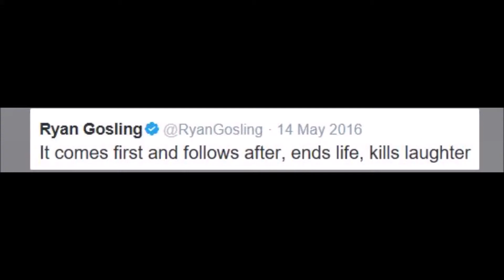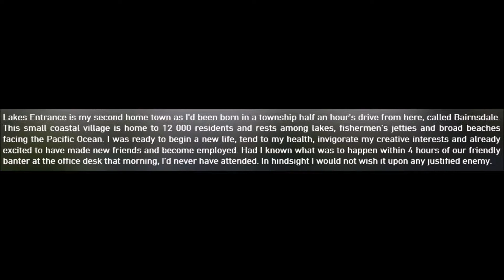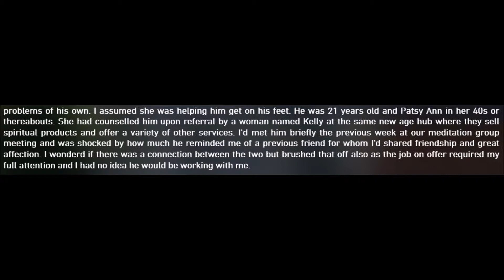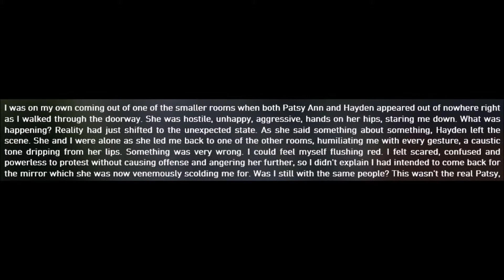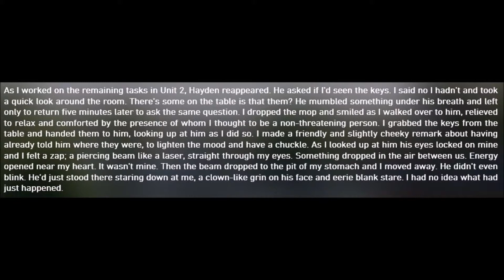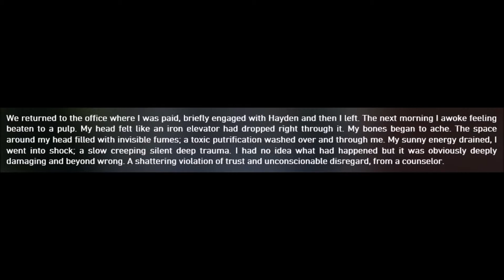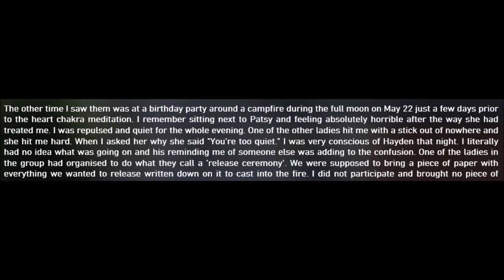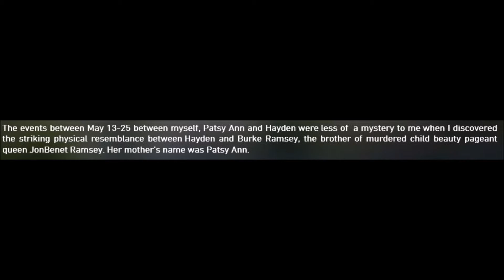XYZ Files : May 13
View full screen: The incident that inspired these files, occurred on May 13 2016. Ransomware was involved, iPhones, social media apps, Google and Facebook tracking, and data mining. It is not the first time I have witnessed human beings contort into monsters unexpectedly. I was the victim of an attack inflicted by the internet. Over 400 files explain in detail. I discovered the process via which these attacks occur and result in GPX fusion. It creates an internal 'laser beam' effect, mind-controls the people on the ground, implants them with personas which culminate from online activity using facial recognition and personal details, including location. The files examine other incidents of this nature, including terrorist attacks, 911 and the deaths of well-known persons with high data content attached to their lives. There are different aspects to the fusions which occur; reality shifts suddenly and unexpectedly, the online world merges with real life, there is a mirage-effect created (felt but not seen in my case), and the weaponised attack of multiple frequencies at once, on the physical body, via mobile internet, and toxic smartphones. The science of this is explained in the files.